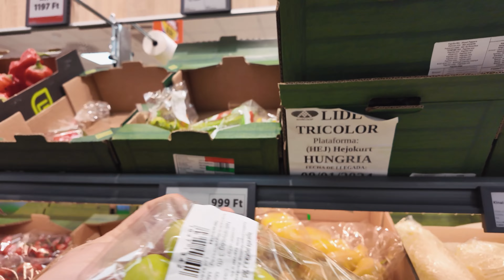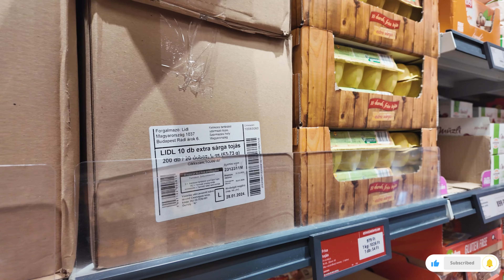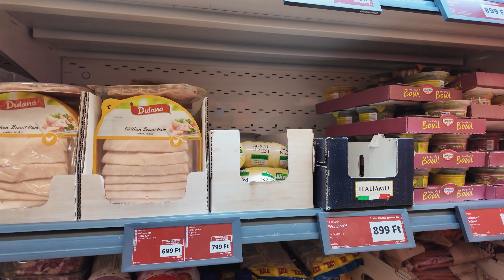"SƯỜN BÒ HẦM CẢI CHUA"Một món ăn mà Minh Ng chắc chắn là ai cũng thấy quen, nhưng ít thấy bán ở đâu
Hôm nay ngẫu hứng Minh Nguyễn vào bếp nấu một món quen mà ít có hàng quán hay nhà hàng nào ở Việt Nam có bán cái món này, nhưng xác nhận với mọi người nha cái món này nó ngon, lạ miệng và dễ làm, nên ăn thử hoặc làm thử nha quý vị 🤩 "SƯỜN BÒ HẦM CẢI CHUA"

Kênh YouTube cá nhân của Chef Minh Ng
Chuyên làm về các vlogs có chủ đề:
Khám phá, du lịch, ẩm thực, chefslife